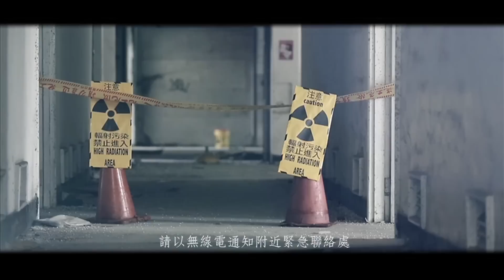Easy - 《預言》首支 MV - Upset Underworld (HD)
新舊紀元交界，人型機具B717：
代號Easy，自未來降生。

Easy首張個人創作專輯《預言》，
沒有科學的規律，沒有未來的計算，就算末日來臨，
在他的音樂裡我們都經歷了更好的新世界。

首發單曲""Upset Underworld"講述核災後的世界，人們努力重建新世界，這是未來人EASY寫下的第一個預言，大獲好評的MV由新銳樂團"大象體操"吉他手張凱翔執導。

關於EASY

Easy，今年（2012）28歲，10幾年前他還是高中生，就開始參與台灣獨立音樂場景，與路嘉欣一起玩的Lupe、電話亭、Tube到閃閃閃閃...不管是吉他手，Bass手，鍵盤手...Easy都因無所不能的音樂才能讓人驚艷。2005年開始自己一個人演唱，我們才發現，原來他高亢的歌聲和精緻的詞曲還蘊含着好多的溫柔。

詞曲創作，音樂制作，歌唱，樂器演奏（吉他，鋼琴，合成器，bass...）全才，現場演出經驗豐富，2012年，這個男孩已經蛻變完成，與這個世界某種程度的融合，我們再也沒有理由藏私，Easy已經帶著首張個人創作專輯《預言》溫暖靠近，就算末日來臨，在他的音樂裡我們都經歷了更好的新世界。